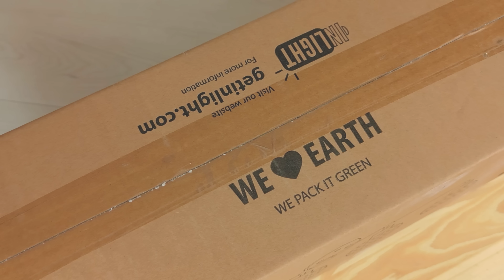Unboxing 2022 - New Lights for your Home - INLIGHT Vanity Bath Light IN-0443-4-GD - Review Central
Music on Review Central Channel by the following artists:
TeknoAxe
SkagBeatz
Ross Budgens